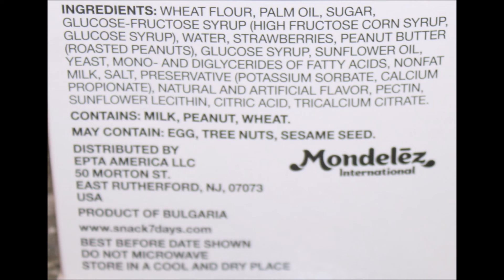7Days Croissant: PB&J and Strawberry & Vanilla Review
This is a taste test/review of 7Days Croissants in two varieties including PB&J and Strawberry & Vanilla. They were bought at Walmart.